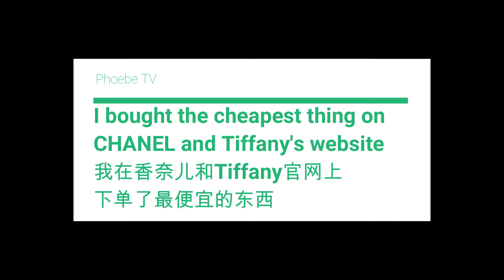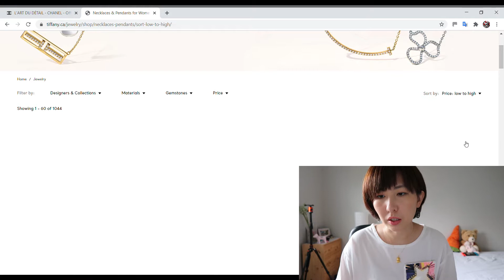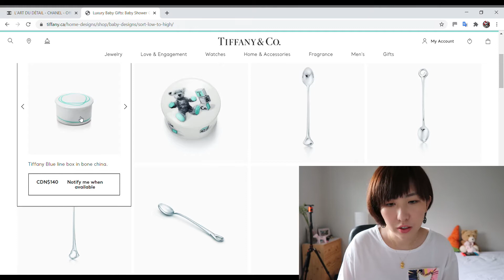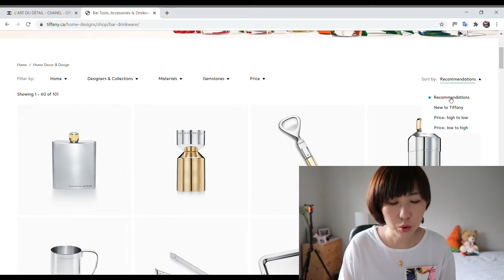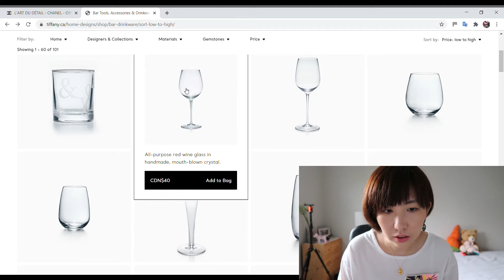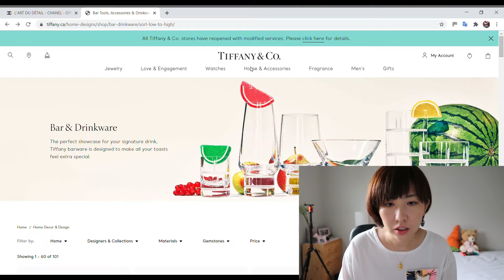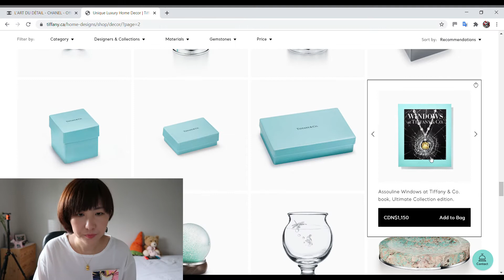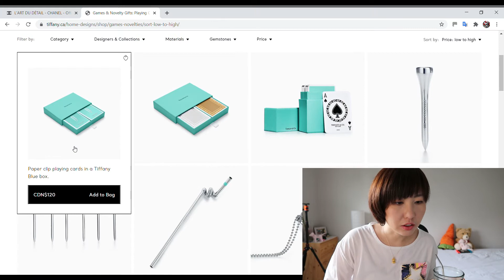Tiffany购物开箱 | 10万一副象棋？边购物边吐槽奢侈品圈钱术| Tiffany值得买好物分享| I bought the cheapest thing of Tiffany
我竟然在Tiffany专柜买了最便宜的货😂？竟然不到50刀？Tiffany蒂芙尼什么值得买？Tiffany送礼佳品？边购物边吐槽，奢侈品就是这么圈我们钱的啊！在Tiffany50刀能买到项链？吊坠？
直接看开箱 08：49

【我在香奈儿Chanel买了最便宜的一件东西】，视频在这里
不知道大家是否喜欢这个【I bought the cheapest thing of Luxury brand】的主题呢？欢迎留言~~

在这里能找到我
🧡我的ins：kuikui981
💚B站同名：葵葵Phoebe
💜小红书：葵葵Phoebe